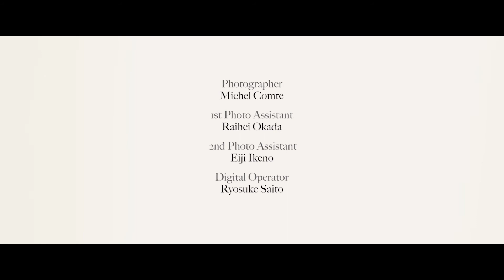VOGUE SPA STORY 2017 by Michel Comte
Director of Photography | Fabian Kimoto
Producer | Lina Baumann
1st Assistant | Raihei Okada
2nd Assistant | Eiji Ikeno
Digital Operator | Ryosuke Saito
Fashion Editor | Ayako Yoshida
Hair | Chinatsu
Make-Up | Aaron Smith Henrikson
Manicurist | Yuko
Kimono Stylist | Yuki Sagawa
Vogue Italia Coordination | Marina Moretti
Talent | Mona Matsuoka
Editing | Fabian Kimoto
Music | Gian Dolder
Location | Hotel Aman Tokyo